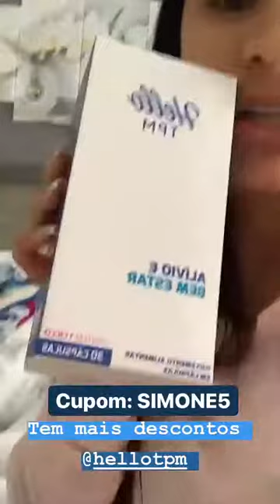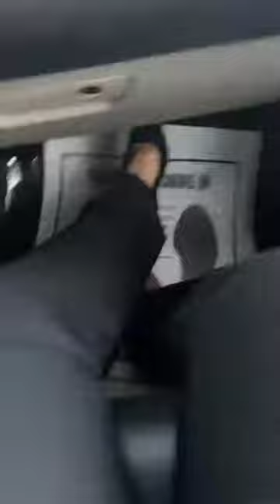Best stories simoneses (@simoneses) weekly selection 🔥 1/15/2020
A selection of 🔥 Top Stories from Instagram simoneses (@simoneses).